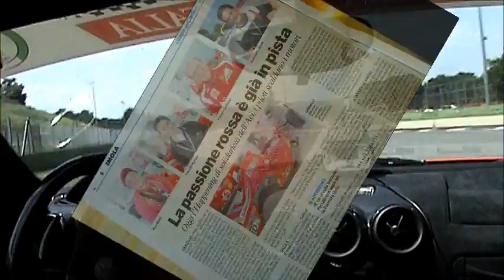Imola 2a Manche Trofeo Ferrari Club Italia 17-06-2011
"Non c'è virtù né vittoria più bella di saper comandare e vincere sé stessi"
Pierre de Bourdeille Brantôme

2a Manche @ Imola
Autrodromo Enzo e Dino Ferrari